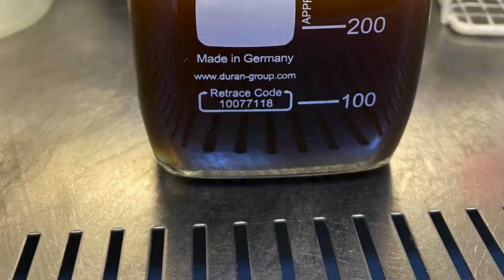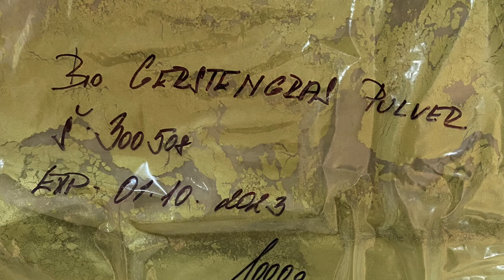Functional product design - formulation phase